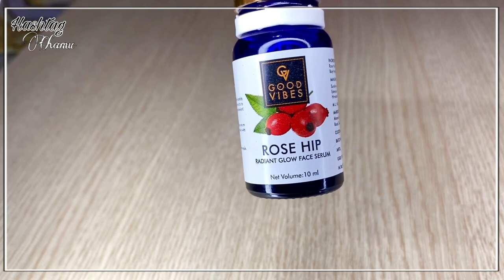Good Vibes Rose Hip Radiant Glow Face Serum Review | Worth or not??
Good Vibes Rose Hip Radiant Glow Serum Review in Telugu